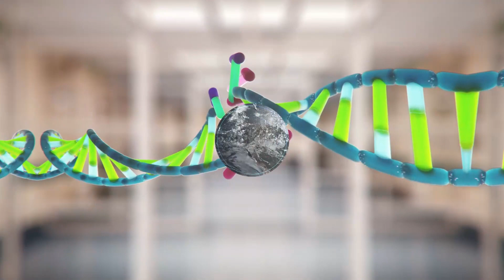AWS Innovate - AI/ML Edition Ondemand Session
ビジネスをすばやく軌道に乗せ、新たな可能性を引き出すには？- AWS AI / 機械学習 によるイノベーション

AWS Innovate - AI/ML Edition: クラウドをフル活用した AI / 機械学習の最前線を学ぶ ≫